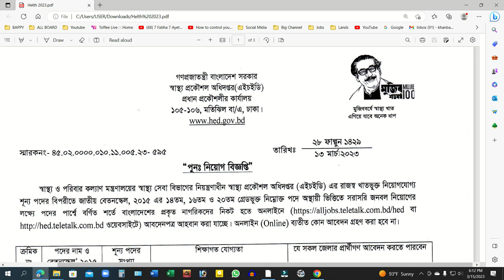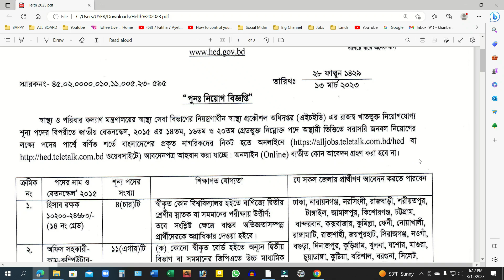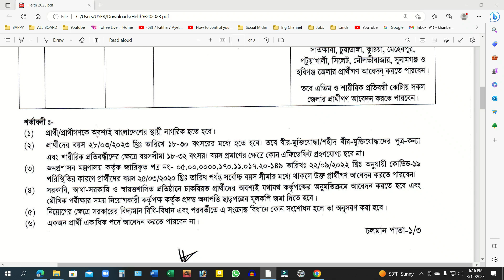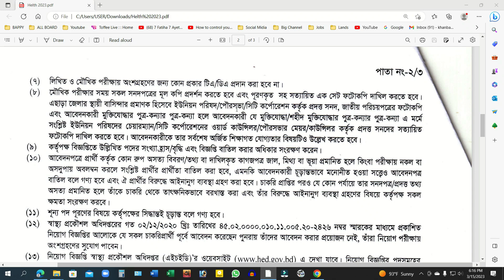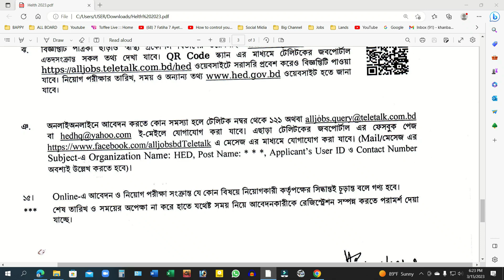স্বাস্থ্য প্রকৌশল অধিদপ্তর (এইচইডি) নিয়োগ বিজ্ঞপ্তি ২০২৩ | family planning job circular 2023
Hello.
Freinds,
Bappy Bd Jobs এর পক্ষ থেকে আপনাদের সকলকে জানাই  স্বাগতম।  স্বাস্থ্য প্রকৌশল অধিদপ্তর (এইচইডি) নিয়োগ বিজ্ঞপ্তি ২০২৩ ,family planning job circular 2023,স্বাস্থ্য সেবা বিভাগে  নিয়োগ বিজ্ঞপ্তি ২০২৩,কোটি  বেকারের  ইউটিউব  চ্যানেলটির ভিডিও গুলো দেখবেন আর  যদি ভালো লাগে তাহলে অবশ্যই  অবশ্যই চ্যানেলটি  subscribe করে রাখবেন এবং পাশে থাকা বেল আইকোনে অল ক্লিক করে আমার পরিবারেই  থাকবেন ।

👍 প্রতিষ্ঠানের   লিংক : shorturl.at/hEOT3
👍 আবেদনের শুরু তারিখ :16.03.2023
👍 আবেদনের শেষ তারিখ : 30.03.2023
নিয়োগ সংক্রান্ত আরো কিছু  লিংঃ-

Address   =  Bangladesh, Rajshahi.